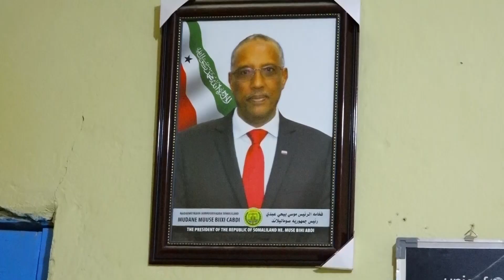Maxkamada Gobolka Sanaag Oo Shaacisay Dacwadihii Sanadkii 2018 iyo Dacwadaha Cusub